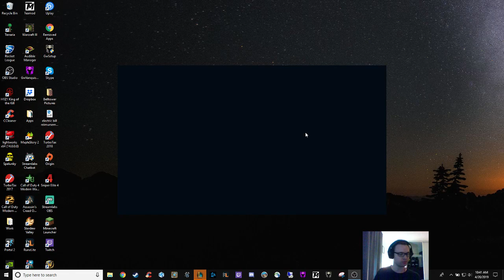"17/0 MISS FORTUNE!?" | Path2Plat 017 | League of Legends | DKraem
It's been a while since I posted a League of Legends ranked game, and this one does not disappoint. Another episode in the Path2Plat series on my grind from gold to platinum. With enough hard-carry games like this, we'll hit Plat in no time!